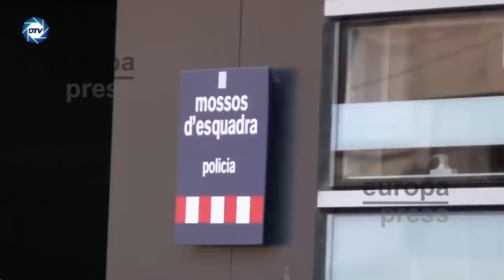💥El SECRETO que DANI ALVES ocultó al Barça💥: "Tras varias "visitas" al aseo se vuelve fuera de sí"